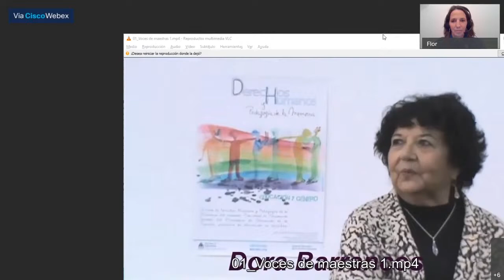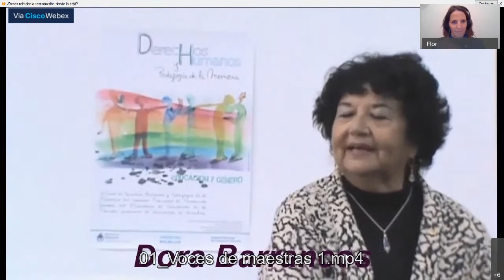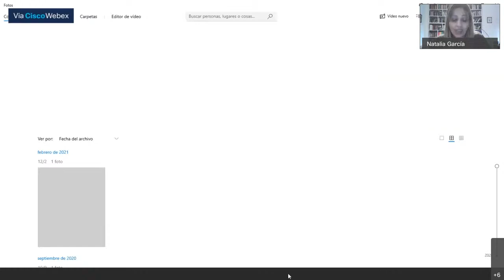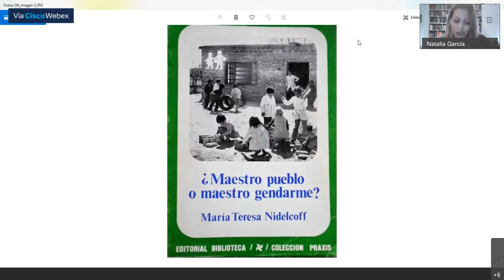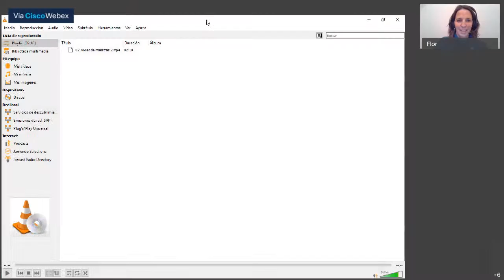Conversaciones sobre la Historia de la Educación Argentina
MAESTRAS ARGENTINAS . Entre mandatos y transgresiones.